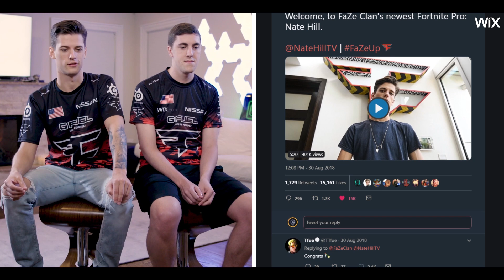FaZe Clan World Cup Finalists: Nate Hill and Funk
Watch them this weekend competing for over $6,000,000!
❗ COME MEET US FRIDAY JULY 26TH, 10:30 AM